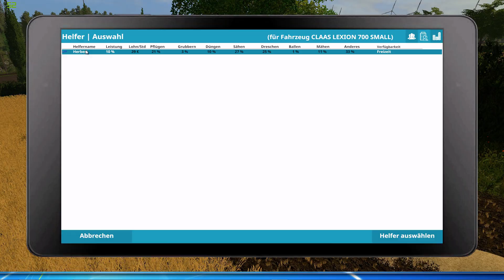Farming Simulator 2017 Bio #91 Der Herbert kommt !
Simulator Freunde: Das Warten hat ein Ende! Nach dem erfolgreichen LS15 wird nun der Landwirtschafts Simulator 17 von Giants Freunde von Agrar Simulationen in den Bann ziehen. Trecker fahren, Tiere wie Kühe, Schafe, schweine und Hühner füttern, Eier und Milch verkaufen und zahlreichen Verbesserungen an der Engine und am Gameplay. Neu in diesem Teil: Die Viehzucht mit den Schweinenund die neue Map namens Goldcrest Valley. Neuer Haupthersteller: Fendt, endlich mit eigenen Dreschern, Traktoren und Ballenpressen. Aber auch alte und beliebte Marken wie Krone, Case, Kuhn, Same und Amazone sind wieder mit von der Partie!

Seid ihr der geborene Landwirt? Dann baue deinen Hof aus, kaufe neue Felder, neue Tiere und erweitere deinen Fuhrpark mit immer schnelleren und größeren Maschinen der besten Landmaschinenhersteller der Welt im beliebtesten Simulator Deutschlands. Die Physik und die Grafik wurden dabei ebenfalls überarbeitet: Neue Partikeleffekte, dynamische Physik mit realistischeren Reaktionen der Fahrzeuge auf Last und Steigung, Fahrspuren, Verschmutzung an Maschinen und deren Reinigung sowie ein komplett neues UI.
So könnt ihr mich unterstützen:
Schreibt auch gerne ein Kommentar wie ihr die folge fandet und vielleicht ein paar Verbesserung Vorschläge.